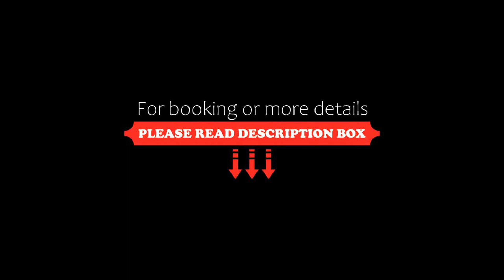Burghotel Alpenglühn, Obergurgl, Austria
About Property:
Burghotel Alpenglühn is located at the end of the slopes right next to the Hochgurglbahn cable car in Obergurgl. It features a sauna and a steam bath.
The Burghotel’s rooms are furnished in a traditional Alpine style and feature cable TV, a safe, and a bathroom with hairdryer.
Half-board includes a breakfast buffet and a 4-course dinner with a salad buffet and a choice of the main course. Guests can relax in a ...
Property Type: Hotel
Address: Gurglerstraße 47, 6456 Obergurgl, Austria
Searching For
1. Burghotel Alpenglühn - Obergurgl - Austria
2. Burghotel Alpenglühn - Obergurgl - Austria Address
3. Burghotel Alpenglühn - Obergurgl - Austria Rooms
4. Burghotel Alpenglühn - Obergurgl - Austria Amenities
5. Burghotel Alpenglühn - Obergurgl - Austria Offers and Deals
Audio Credit:
Track Title: Blank Slate
Artist: VYEN